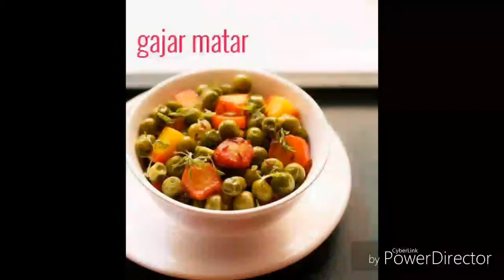Gajar Matar Ki Sabzi | Carrots With Green Peas Indian vegetable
Hello Everyone ,In this video I show you how to make

Gajar Matar Ki Sabzi (less oil) || Carrots With Green Peas Indian vegetable

Serves: 3-4

Ingredients

Vegetables

Carrots: 5, big, chopped in rounds

Onions: 2, finely chopped

Dry Spices

Red Chilli Powder: 1/4th tsp [or more depending on taste]

Mango Powder (Amchur): 1/2 tsp

Turmeric: 1/4th tsp

Garam Masala: To sprinkle

Cumin Seeds: 1/4th tsp

Mustard Seeds: 1/4th tsp

Curry Leaves: 5-6

Ginger-Garlic Paste: 1 tsp

Oil: 2 tbsp

Salt: To taste

maggi masala : top ramen